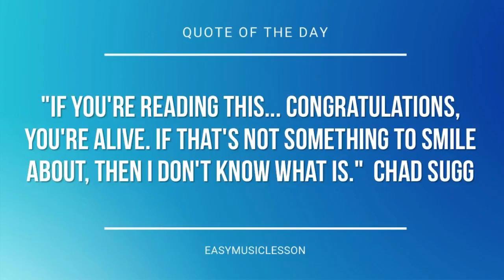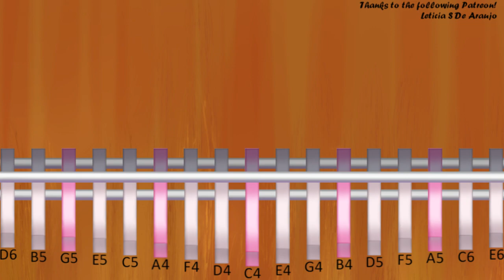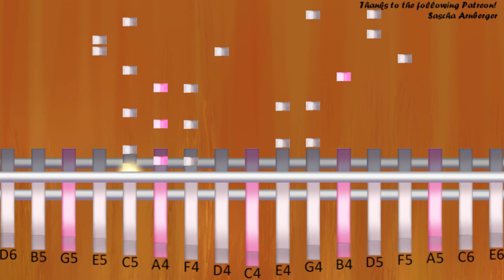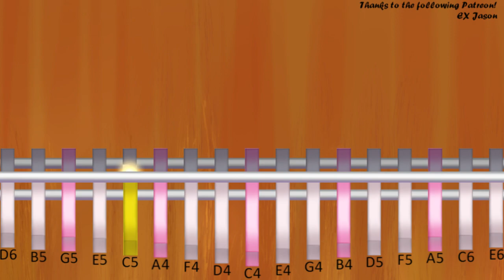Kalimba Tutorial: How to play Bink's Sake from One Piece by Kohei Tanaka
The easiest way to learn how to play Bink's Sake from One Piece by Kohei Tanaka on the kalimba. It's a kalimba tutorial for Bink's Sake from One Piece by Kohei Tanaka.

EasyMusicLesson teaches you to play the your favorite instrument, through easy and simple animation so that you too can learn how to play Bink's Sake from One Piece by Kohei Tanaka on the kalimba easily. A kalimba tutorial with visual animation graphic.

Notes of the tutorial:
C4/E5 G5 G5 G5           A5   G5
C4/E5     G5
C4/E5     C5
C5/E5 G5 G5 G5     B4     A5   G5
A4/E5     G5     G4
D4/E5 G5 G5 G5     G4     A5   G5
C4/E5     C5
C4/G5   E5 D5   C5 F4/A4   B4 C5
C4/G5   E5 D5   C5 F4/A4   C5 E4/G4
F4/A4   C5 E4/G4     F4/A4   B4 C5   F5
D4/E5   E5 D5   C5 G4/D5
G4/E5   C5 D5   D5 C4/C5
C4/E5     G5
C4/E5     C5
A4/E5     G5     G4
C4/E5     C5